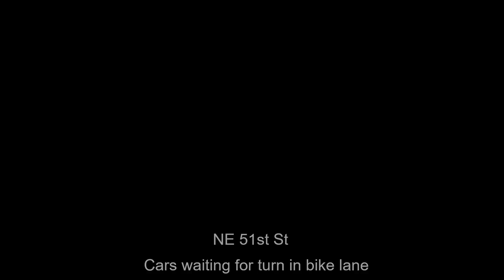November 2016 Commuting Highlights